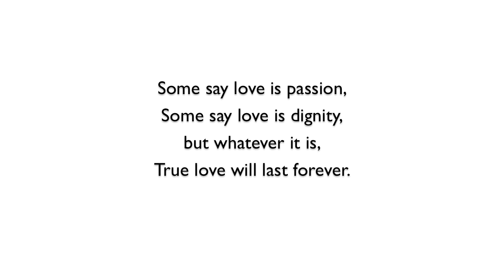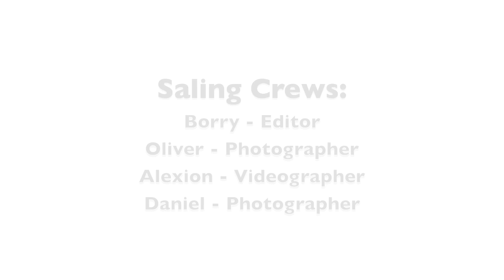Wedding Clips (Steven & Alisiah).mov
This wedding is the first Saling Production project which was completely done on 28 July 2010.